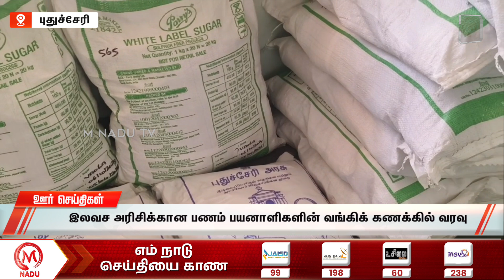மாலை - 6:00 PM ஊர் செய்திகள்- 25 October 2024 | District News | Evening | M Nadu